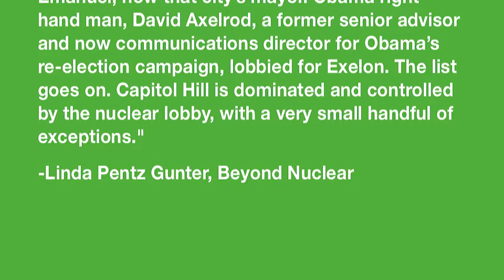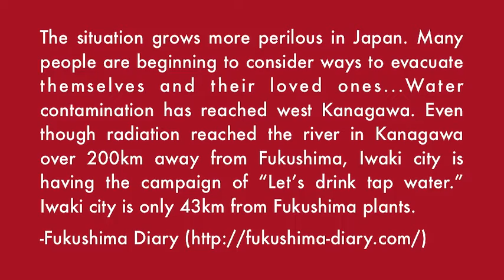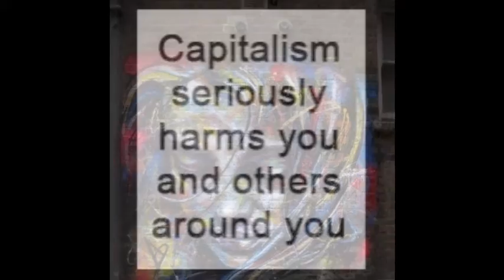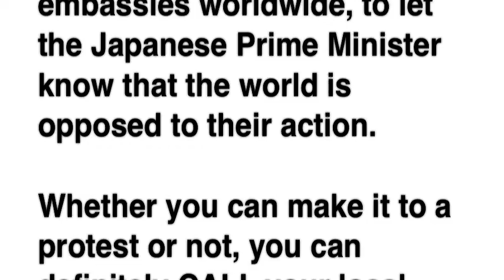LArisingNoNukes.mov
Against the will of the Japanese people, against the will of residents of Fukui Prefecture, and against the will of the world, Prime Minister Noda has decided to restart the nuclear reactors at the Oi nuclear waste generating station, placing Japan and the rest of the world under threat of a repeat of the Fukishima disaster.  We stand in solidarity with the people of Japan in their demands for a nuke free future now.